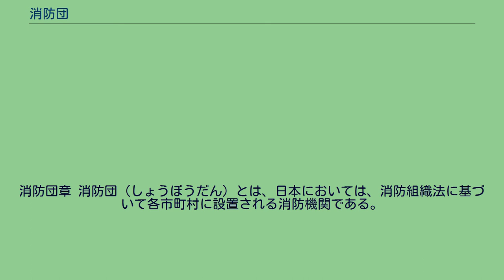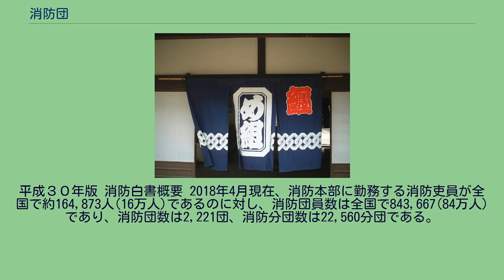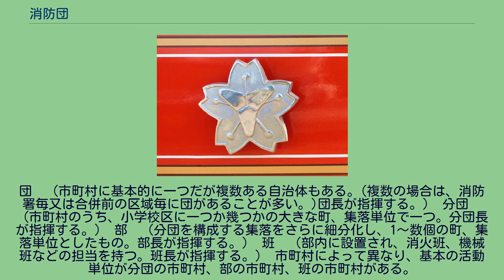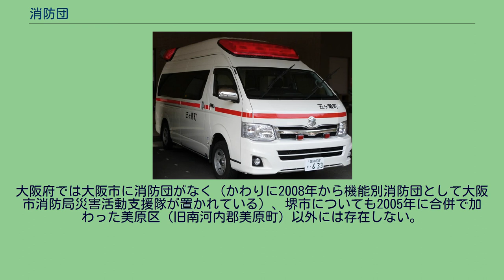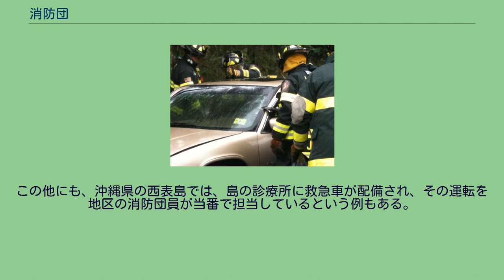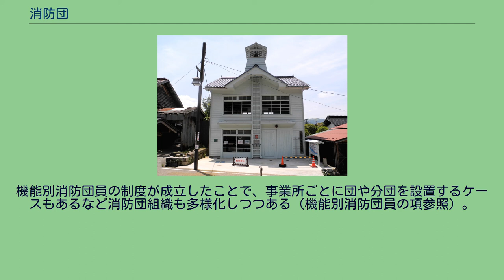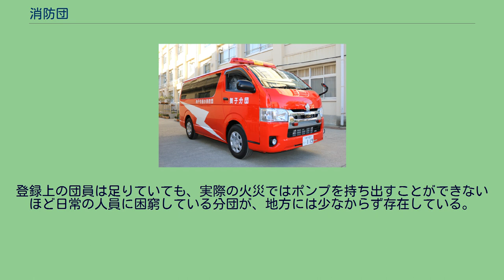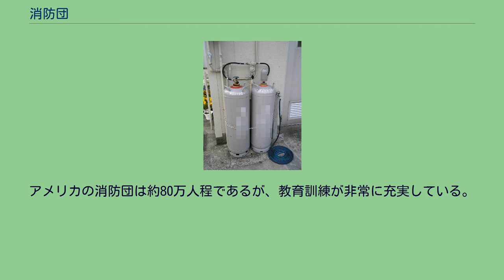消防団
消防団章 消防団（しょうぼうだん）とは、日本においては、消防組織法に基づいて各市町村に設置される消防機関である。
消防団は直接には自治体の条例に基づき設置されており、全国統一の運用と自治体独自の運用の両方が存在する。
出初式の一斉放水 消防団員は本業を別に持つ一般市民 で構成されており、自治体から装備及び報酬が支給される（支給された報酬が本人に支払われず、分団・部等に一括支給される自治体も存在する）。
市町村における非常勤地方公務員である。
報酬・出動手当については、年額報酬や災害活動または、イベントや訓練に出動した際の出動手当などが支給される。
また、退職時には退職報償金が、公務で災害を受けた場合は公務災害補償金が支給される。
・退職報償金は、消防団員として５年以上勤務して退職した者に、その者の階級及び勤務年数に応じて支給する。
その額は、市町村等の条例の定めるところによる。
（市（町村） 非常勤消防団員に係る退職報償金の支給に関する条例による。
） ・公務災害補償金は公務上の災害を受けた場合に、市町村等が非常勤消防団員等又はその遺族に対し、その災害によって生じた損害を補償し（損害補償）、併せて被災団員の社会復帰の促進、遺族の援護等を図るために必要な福祉事業を行うものである。
基本的には非常備の消防機関であるが、山岳地帯、離島の一部など、常備の消防機関とされる消防本部及び消防署がない地域では常備消防を担っている。
平成３０年版 消防白書概要 2018年4月現在、消防本部に勤務する消防吏員が全国で約164,873人(16万人)であるのに対し、消防団員数は全国で843,667(84万人)であり、消防団数は2,221団、消防分団数は22,560分団である。
江戸町火消し-め組 江戸時代中期の町奉行である大岡忠相は、木造家屋の過密地域である町人域の防火体制再編のため、1718年（享保3年）には町火消組合を創設して防火負担の軽減を図り、1720年（享保5年）にはさらに町火消組織を「いろは四十八組」（初期は四十七組）の小組に再編成した。
また忠相は、瓦葺屋根や土蔵など防火建築の奨励や火除地の設定、火の見制度の確立などを行う。
町火消は主に、鳶職を中心に形成された。
延焼止めの破壊消火（除去消火法）が主流だったため消火道具も鳶口や掛矢、鋸と呼ばれるものが主力であった。
この町火消を祖型とし、1870年（明治3年）、東京府に消防局が設置されるとともに町火消が廃止され、消防組が新設された。
火消は消防夫として半官半民の身分で採用された。
1875年（明治8年）、警視庁に常設の消防隊ができると、消防組は消防隊とともに、東京府内の消防業務を担った。
但し、300諸藩の統治の名残を残す地方では、地方独特の消防制度が形成され、消防組はあくまで東京府内の機構に留まった。
1894年（明治27年）、消防組規則が交付され、消防組が全国で設置され、府県知事に管理が任された。
第二次世界大戦において、アメリカ軍は市街地に対しての 空襲を行った。
これに対応するため、警防団令（昭和14年勅令第20号）が発布され、消防組は勅令団体としての警防団に改編された。
戦後、アメリカ軍などの占領軍（GHQ）から 一方的に戦争協力機関だと見なされ 警防団は廃止されたが、戦後の防災体制強化のため、1947年（昭和22年）勅令として消防団令が発布され、戦前の警防団は消防団として復活することとなった。
1948年（昭和23年）、消防組織法が公布され勅令団体としての消防団は地方公共団体に附属する消防機関として規定され、今日における自治体消防のもとでの消防団の仕組みが整った。
2013年（平成25年）には地域の防災活動の担い手を確保し、自発的な防災活動への参加を促進する目的で消防団を中核とした地域防災力の充実強化に関する法律が施行された。
現在の消防団は、常勤の地方公務員である消防吏員（消防官）ではなく、非常勤の消防団員で構成されている。
消防団員は、地方自治体の長（市区町村長）より任命された消防団長が、地方自治体の長の了解を得て任命している。
また、都道府県職員、市町村役場の職員や、地方議会の議員なども一定の数が、消防団員として一般市民と共に現役で活動をしている。
女性消防団員の数は2015(平成27)年現在、全国で約2万3千人が活躍中である。
法律上は、常勤の消防団員からなる消防団もあり得る。
過去、地方では消防本部を置かず、消防団内に常備部を設ける事がしばしば行われたが、法律による権限から消防本部を...